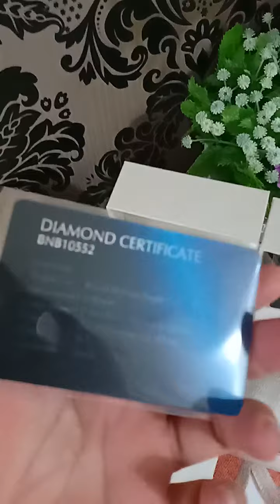Jam BONIA DIAMOND model rolex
Size L